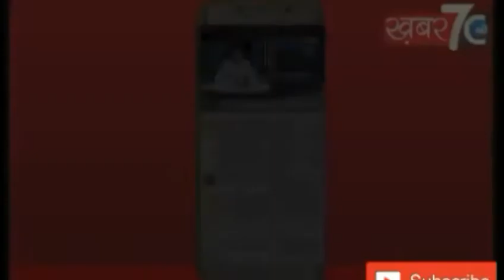सीतापुर में पति जीवित पत्नियों को मिल रही विधवा पेंशन